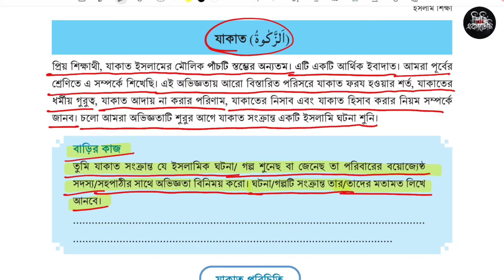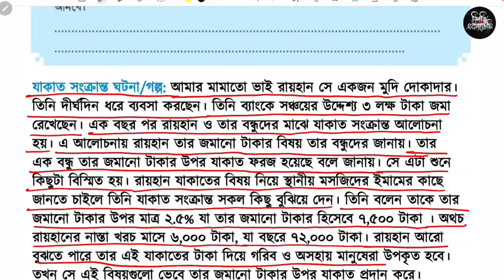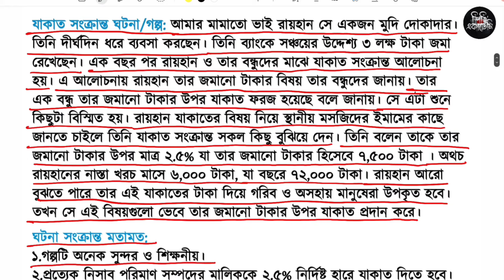৮ম শ্রেণি ইসলাম শিক্ষা ২য় অধ্যায় ইবাদত ৪৭ পৃষ্ঠা | Class 8 islam Shikkha chapter 2 Page 47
৮ম শ্রেণি ইসলাম শিক্ষা ২য় অধ্যায় ইবাদত ৪৭ পৃষ্ঠা | Class 8 islam Shikkha chapter 2 Page 47

৮ম শ্রেণি ইসলাম শিক্ষা ২য় অধ্যায় ইবাদত এর ৪৭ পৃষ্ঠার কাজ

Class eight islam shikkha page 47
Class 8 islam religion chapter 2
ইবাদত Class 8
অষ্টম শ্রেণি ইসলাম শিক্ষা ইবাদত দ্বিতীয় অধ্যায়
৮ম শ্রেণির ইসলাম শিক্ষা সালাত
৮ম শ্রেণির ইসলাম শিক্ষা অধ্যায় ২
৮ম শ্রেণির ইসলাম শিক্ষা অধ্যায় ২ ইবাদত ৪৭ পৃষ্ঠা
৮ম শ্রেণির ইসলাম শিক্ষা ৪৭ পৃষ্ঠা
৮ম শ্রেণির ইসলাম শিক্ষা ছক সমাধান
৮ম শ্রেণির ইসলাম শিক্ষা দলগত কাজ
৮ম শ্রেণির ইসলাম শিক্ষা একক কাজ
৮ম শ্রেণির ইসলাম শিক্ষা প্রতিফলন ডায়েরি লিখন